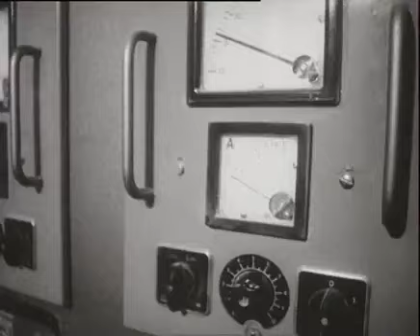Horné Srnie -cementáreň 1976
Horné Srnie  1976